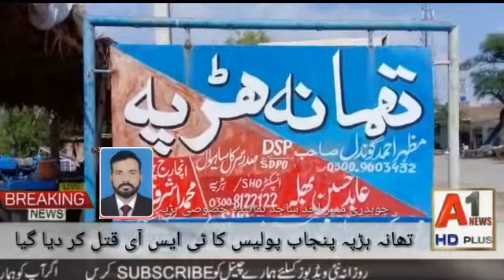Ch Miner Ahmid Sajid hrapha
Video from hm6643815